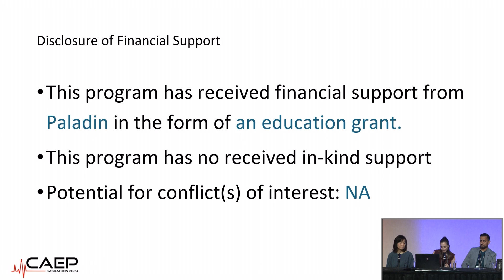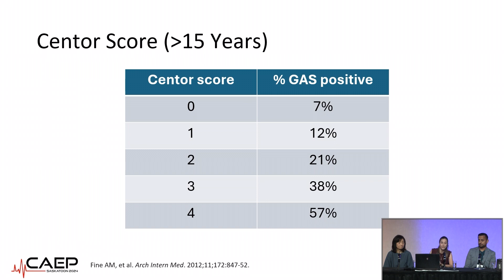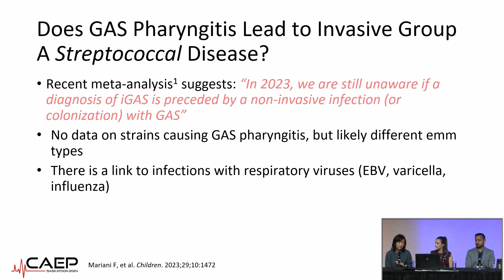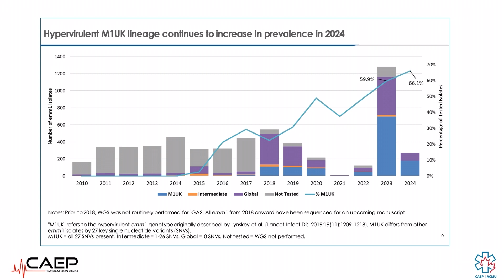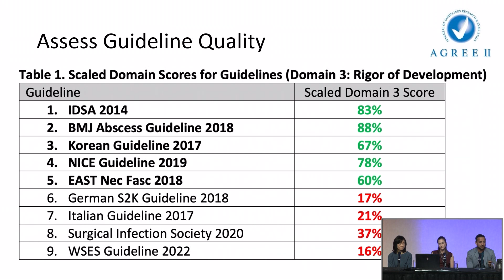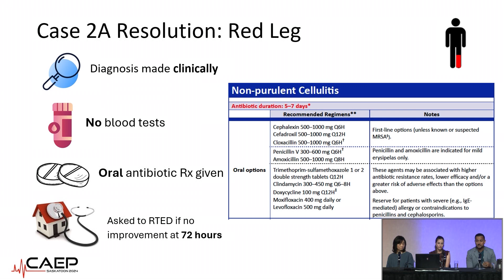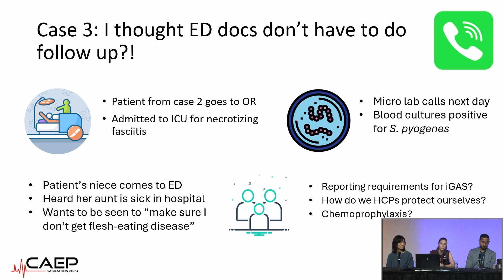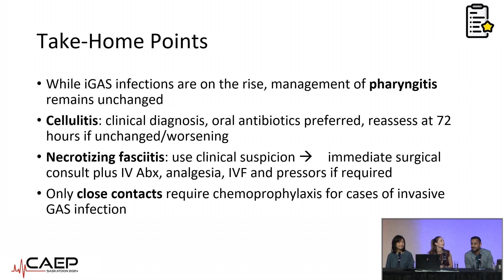10JUN24 CAEP24 Symposium Deciphering Invasive Group A Strep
Satchan Takaya MD FRCPC - Speaker
Krishan YadavMD MSc FRCPC - Speaker
Ariel Hendin MD FRCPC - Moderator